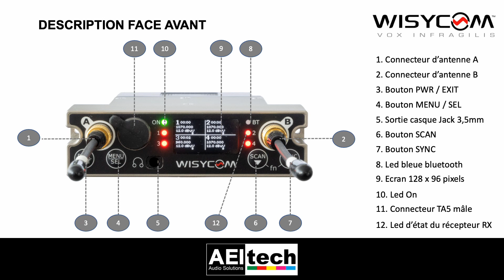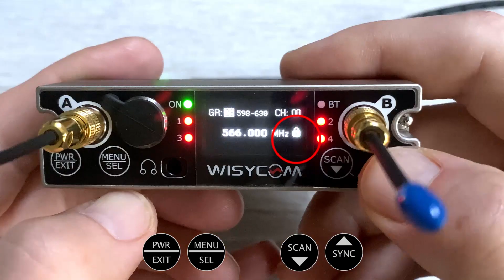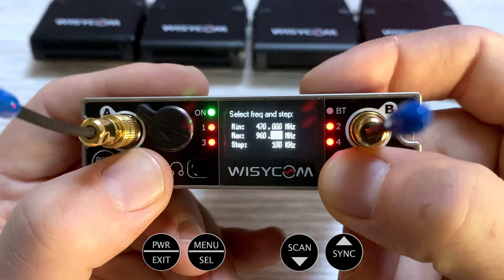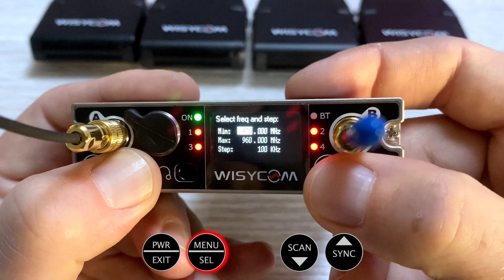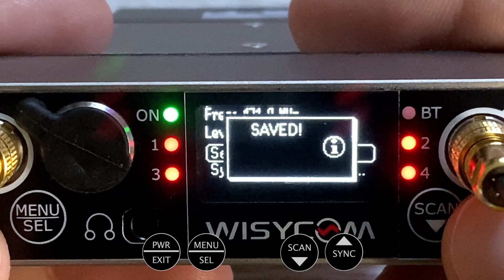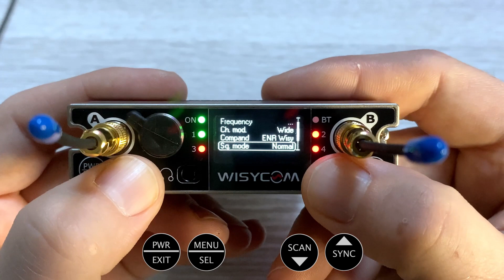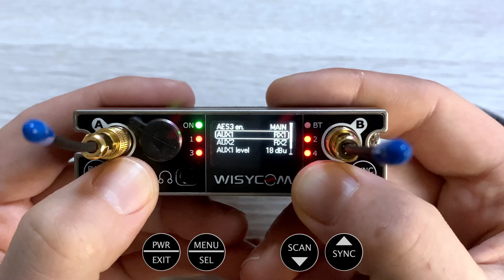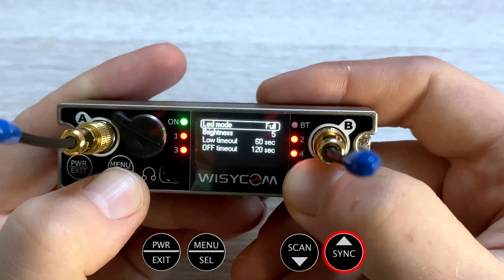Tutorial MCR54 de Wisycom réalisé par la société Aeitech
0:00 Introduction / Introduction
0:20 Mise en Route / Start Up
0:34 Configuration manuelle des fréquences / Manual frequency configuration
1:19 Fonctionnalités du Scan / Scan features
4:46 Synchronisation entre récepteur et émetteur / Synchronization between receiver and transmitter
5:28 Configuration des paramètres audio  / Configuration of audio parameters
6:25 Configuration des sorties numériques / Configuration of digital outputs
7:41 Configuration de l'affichage / Display configurations
8:41 Contacts / Contact

Wisycom conçoit et fabrique des solutions audio sans fil innovantes. Cette marque italienne dont le siège se trouve près de Venise offre ce qui se fait de mieux dans son domaine aujourd’hui et est reconnue pour la qualité irréprochable de ses produits haut de gamme.

Avec son nouveau récepteur quadruple True Diversity Symphonie, le MCR 54, Wisycom réitère l’exploit du MCR 42 et prend définitivement plusieurs longueurs d'avance sur le plan technologique.

Comme nous l’avions prédit lors de son lancement, le MCR 54 rencontre un succès amplement mérité, car il répond parfaitement aux demandes de nos clients.

Ce tutoriel, réalisé par la société AEITECH vous aidera à paramétrer le récepteur quadruple MCR54 de Wisycom.  Julien Fabbri, directeur des ventes d’AEITECH, qui distribue la marque en France depuis plusieurs décennies, vous explique les différentes étapes à suivre.